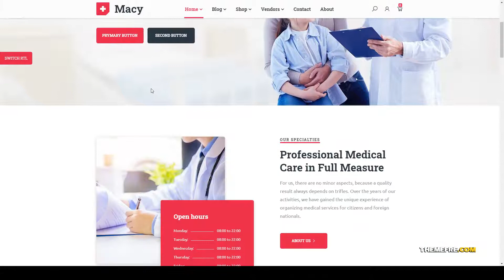Macy - medicine WooCommerce Theme dokan 15 Melano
Columns 4+

 Layout Responsive